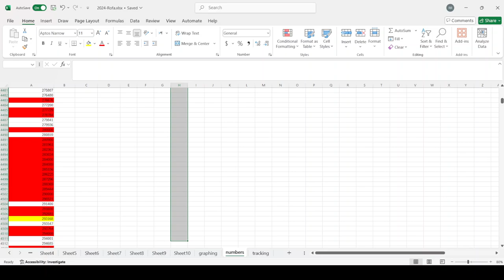Adding new comments...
I was adding comments to my numbers for 100 seconds.